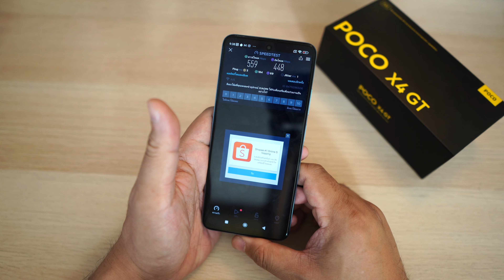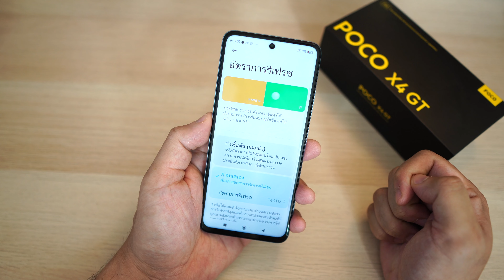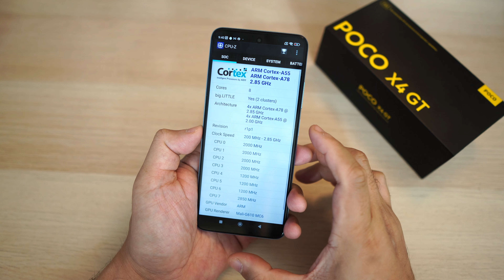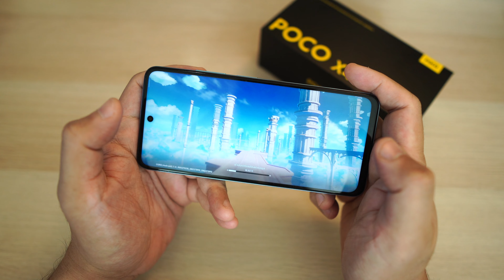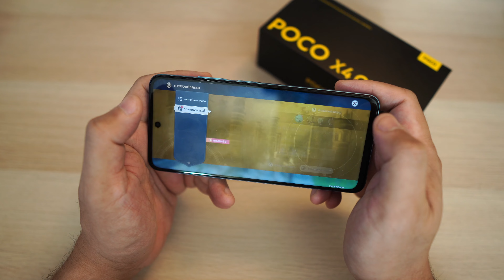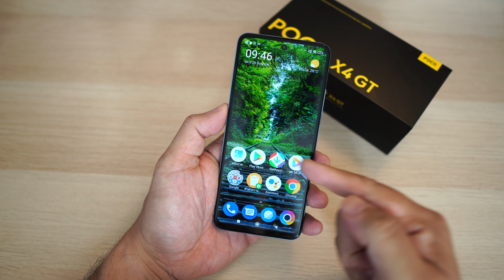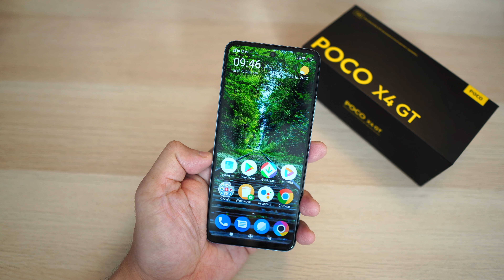พรีวิว POCO X4 GT เร็วแรงกระแทกใจ งบหมื่น คุ้มๆ